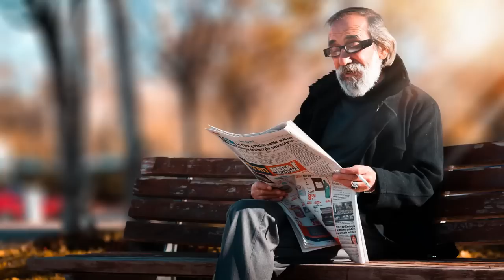3 Việc Ngoài Ý Muốn Khiến Người Đến Tuổi 60 Phải Cúi Đầu Bất Lực - Triết Lý Cuộc Sống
3 Việc Ngoài Ý Muốn Khiến Người Đến Tuổi 60 Phải Cúi Đầu Bất Lực - Triết Lý Cuộc Sống